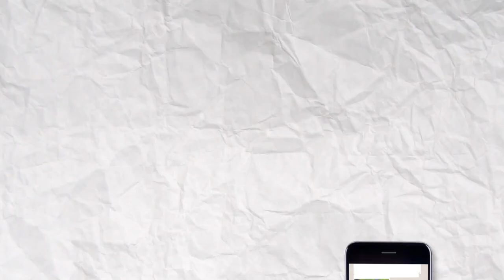[Ceki-ceki] Benarkah PDIP Dibubarkan MK? Ini Faktanya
Beredar sebuah link video dengan narasi bahwa PDIP akan dibubarkan oleh Mahkamah Konstitusi (MK). Narasi itu beredar melalui pesan berantai WhatsApp, baru-baru ini. Simak faktanya berikut ini!